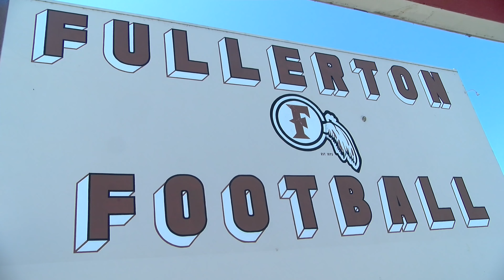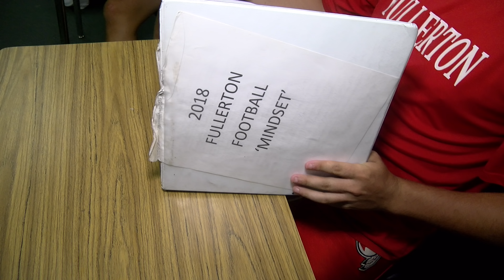Camp Chronicles: Fullerton Football 2018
A brand new coaching staff headed by Richard Salazar takes over at Fullerton High School. The Indians coaching staff brings in a mindset program that encourages the players to be the best men they can be. How does a new coaching staff earn the players respect? Camp Chronicles takes you through an all-access Fullerton practice. Video by Jonathan Khamis.